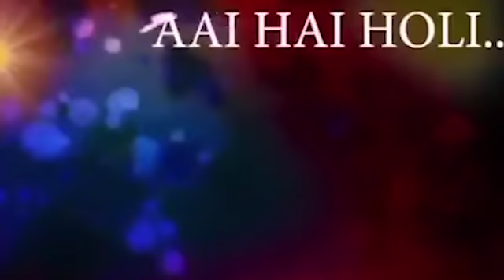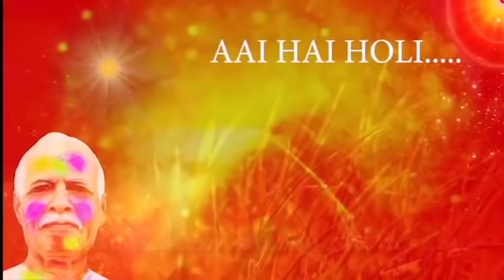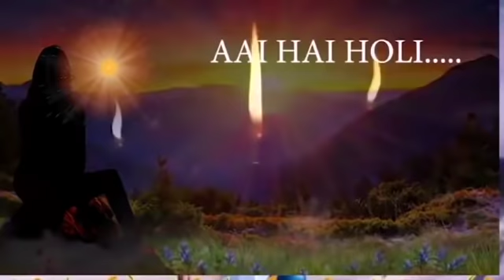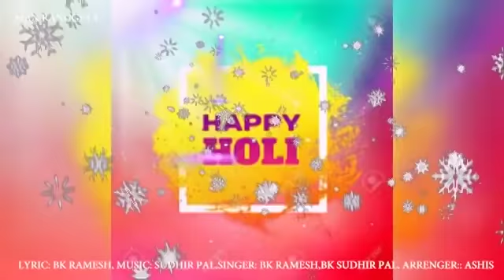NON STOP दिल ही दिल मे झूमने वाला गीत...प्रभु प्यार मे मगन होने की...जरूर सुने आनंद लें.HAPPY HOLI..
🟢आओ मनाएं होली मनायें🌈गीतों के साथ🌈HAPPY HOLI💗💥होली की सबको बधाइयाँ.Non stop Holi Song🌈💐🎊Jarur sune💞